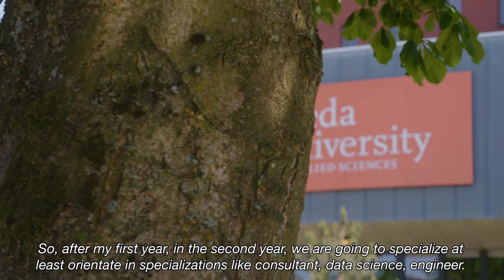Applied Data Science & Artificial Intelligence | After year 1 | Breda University (AS)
In this video, students Elisabeth and Santiago share information about the Applied Data Science and Artificial Intelligence programme at Breda University of Applied Sciences (BUas). They discuss the upcoming specialization options in the second year, such as becoming a data science consultant or an engineer. They express their interest in programming and client interaction, leaning towards the engineer specialization.

The student shares their aspiration to specialize in computer vision, which involves teaching computers how to perceive the world through programming. They mention the opportunity to choose a specific domain in their third year, with options like games, media, logistics, and built environment. They express a keen interest in logistics and plan to do their work placement at a company like Asmel, where they can combine logistics and programming.

Additionally, the student expresses their desire to specialize further in computer vision and mentions their goal of doing a work placement at Tesla, a renowned company in the field. They highlight the university's support for international exchanges and express a preference for North America, specifically Canada or the United States.